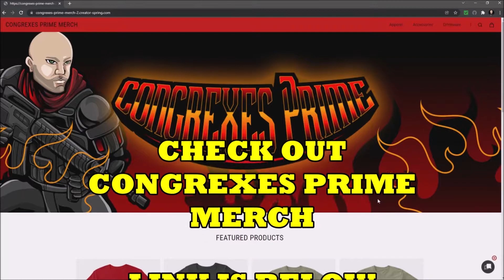Aces High 3 - "The Rope-A-Dope" | Tempest Main Arena Gameplay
ULTactus flies Tempest vs P-51 in the WW2 Combat Flight Simulator Aces High 3. Pulling the oldest trick in the book on a veteran of the game I was surprised it even worked.

I Stream State of Decay 2 on YouTube!